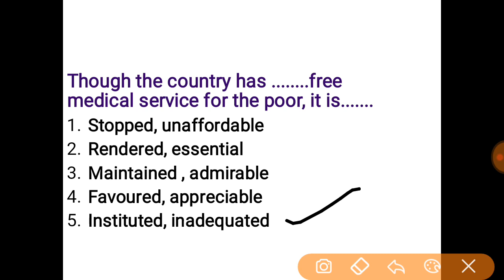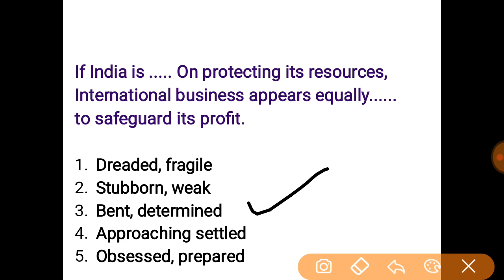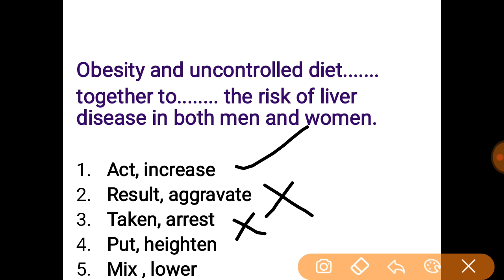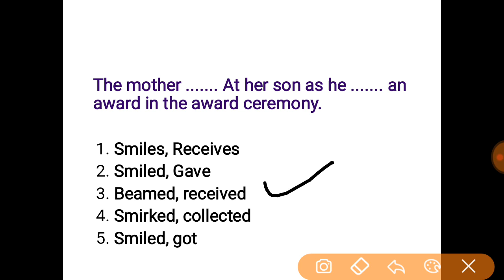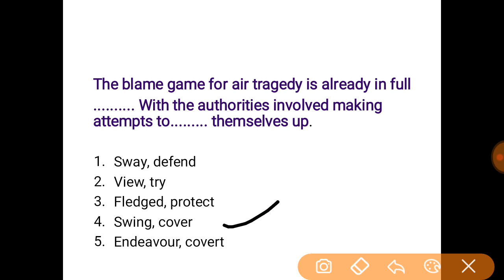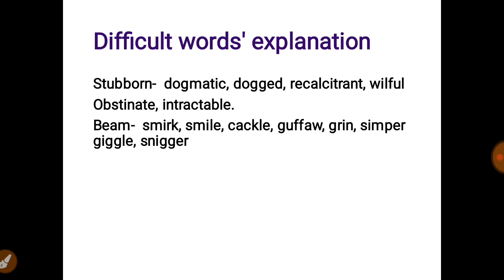Double fillers by Gautam Gupta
Double fillers for all competitive examination like bank ssc etc